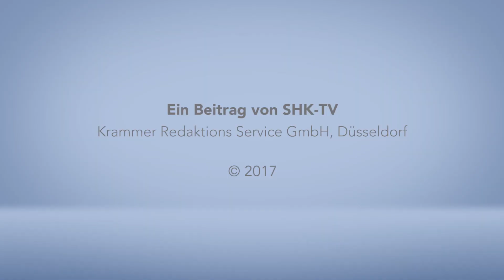VitrA Bad: Eternity, Monoblock und Co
VitrA Bad präsentiert seine Accessoire-Serie "Eternity". In der Serie wird Chrom mit Teakholz kombiniert. Auch der neue Monoblock-Waschtisch soll ein Design-Statement setzen.